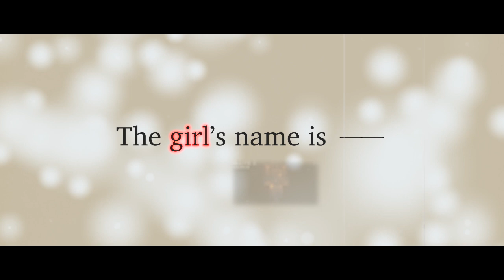『Noel the mortal fate』Steam PV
This is a story about the revenge of a girl who lost her arms and legs to a devil

Game Magazine, the developer of "Angels of Death," brings to you the Chinese version of a new game on Steam! "Noel the mortal fate," an adventure game starring a devil and a girl duo. With its popularity in Japan continuing from "Angels of Death," the live-broadcast movie on Niconico topped a total of 150 million views. It has been published as a comic and novel, and is currently a popular ongoing series.

■Story

Noel Cerquetti, a girl who lost her arms and legs.
She makes a contract and works together with the great devil Caron,
to complete her revenge against one man.
This man called the "pride of the citizens," is Burrows, the mayor of LaPlace.
Why is this girl furiously seeking revenge against
this unrivalled man, loved by the people
for bringing peace to LaPlace that was once overrun by the mafia?
While unsteady without her limbs, Noel doesn't give up on her path to revenge.
And Caron watches mercilessly, but at times risking his life to support her.
With vengeance, the pair begin their chase against Burrows.